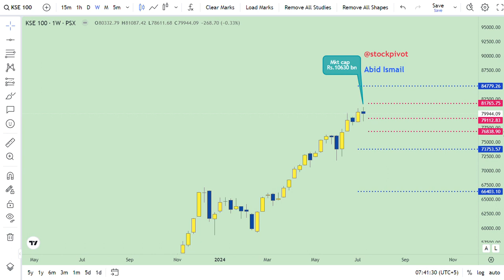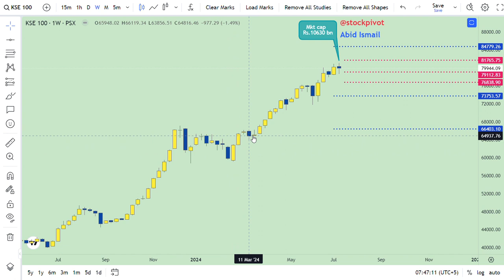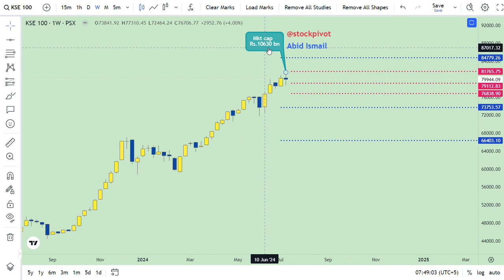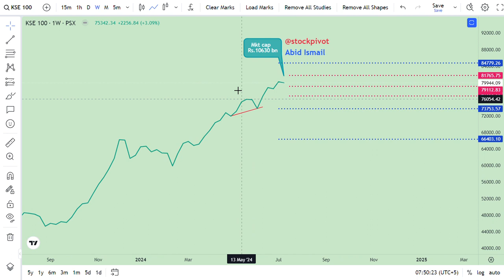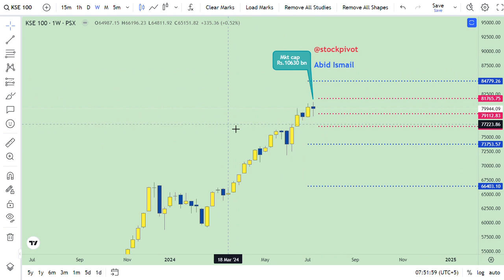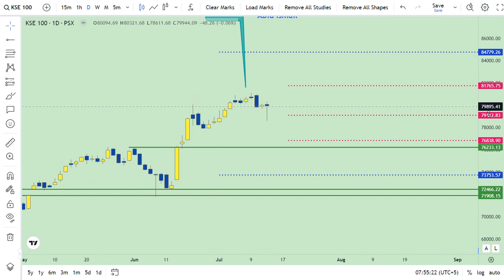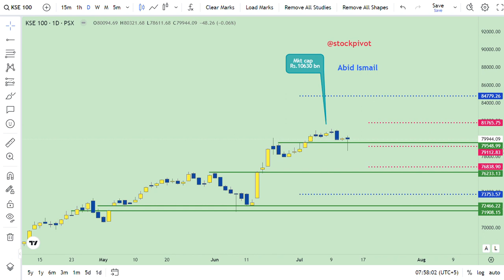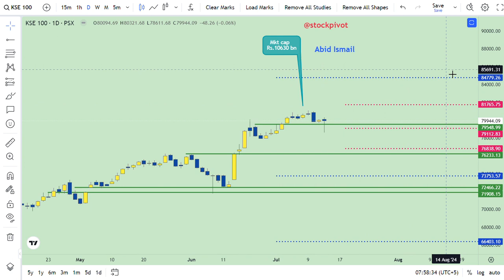14 JUL || KSE 100 || Weekly wrap up || DYOR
Mkt cap on (FRI)  12 Jul Rs.10630 bn. Increased by Rs.36 bn.WoW basis